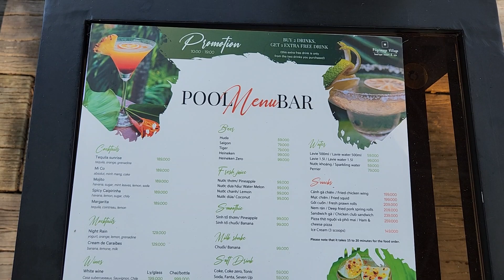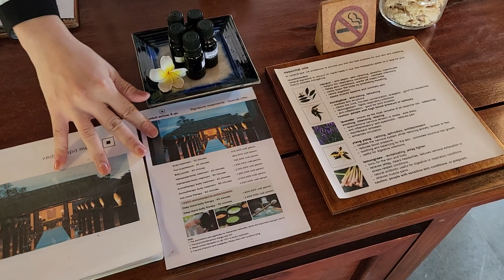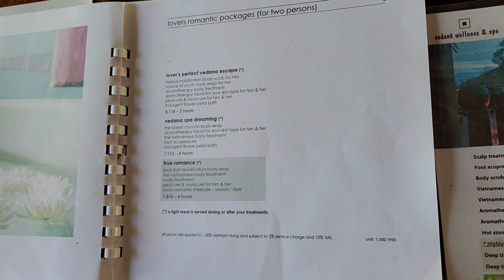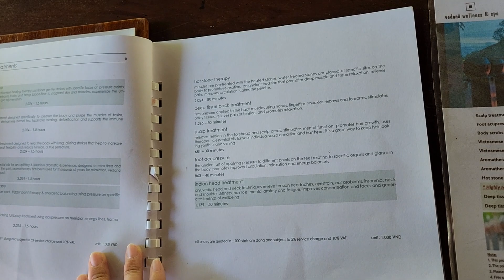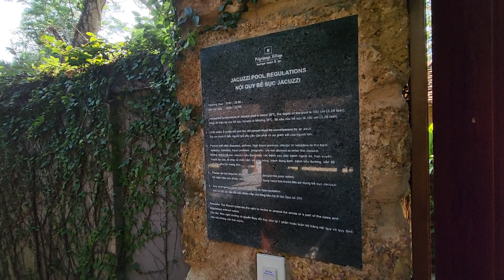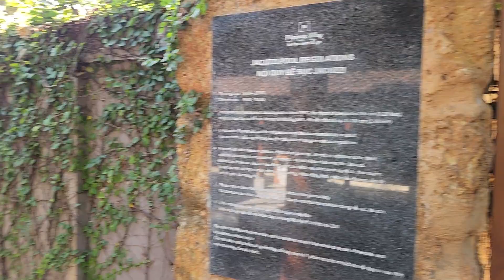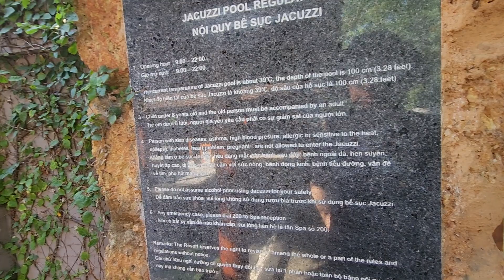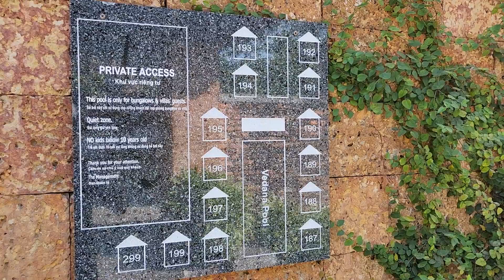230502 Pilgrimage village hue - resort lookaround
필그리미지 빌리지 후에 - 리조트 둘러보기